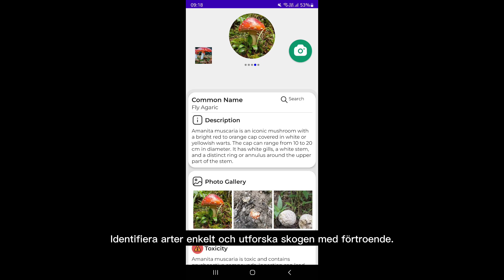Mushroom identifier 169 Sweden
Mushroom identifier